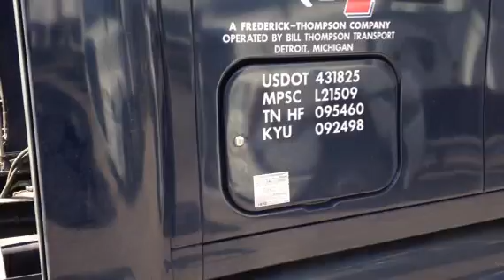2007 KENWORTH T2000 For Sale